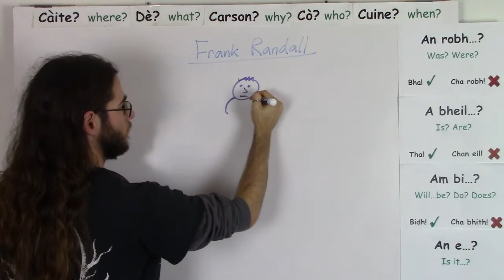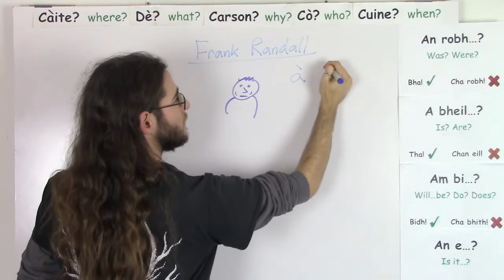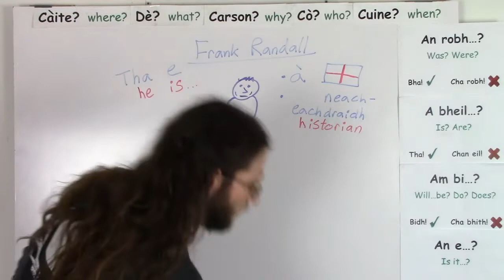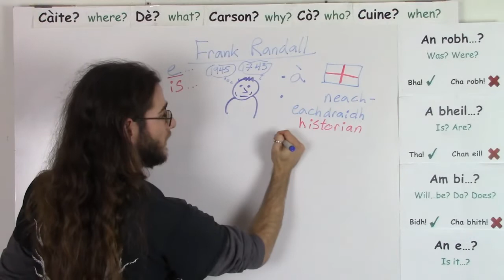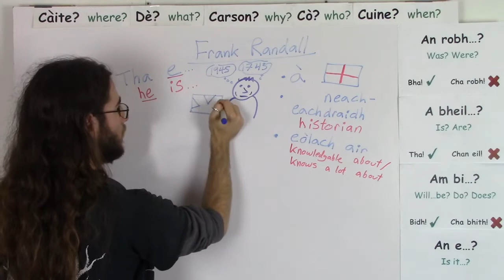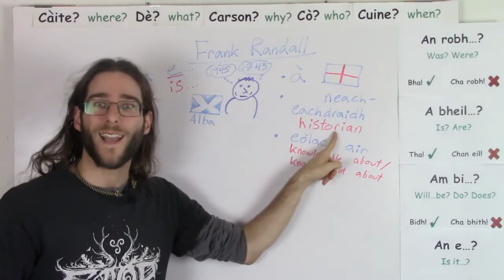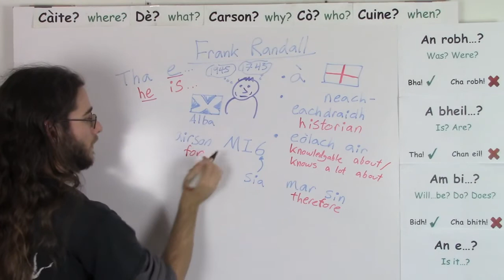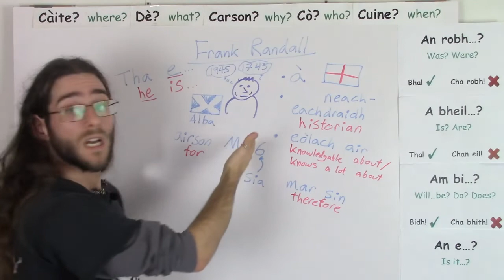Learn Gaelic with Outlander 3: Frank Randall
Let's keep immersing you in Gaelic so that you start thinking in it! This lesson is all about Frank Randall.

***Note: I do not claim any rights to Outlander, the series, or any associated series or events. This is a freely-offered educational video.***

-Jason